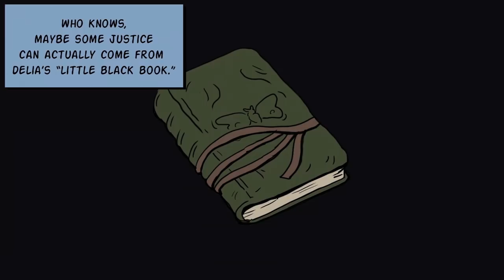FIGHTING THUGS AND EATING FRUIT! - FALLEN ACES DEMO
We catch a thug with his pants down in the most compromising position...